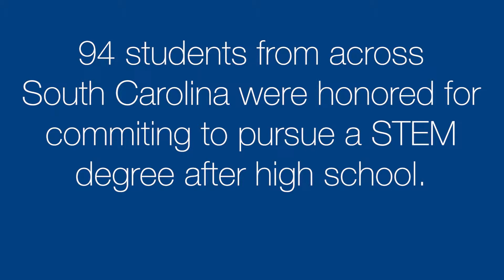Teammate’s son honored during 2019 STEM Signing Day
DescriptionJust like signing days for athletes, the 3rd annual Science, Technology, Engineering, and Mathematics (STEM) Signing Day presented by Boeing on April 9 celebrated high school seniors from across the state as they make their commitments to some of the state and country’s top technical schools, colleges, and universities.

One of the students honored was Jamir Stukes. Stukes is the son of Dwayne Stukes, senior Operations manager of cells 282 and 286 in Aftbody.

“I’m really proud,” said Dwayne. “I realized how much he looks up to me. I didn’t quite know that, but the same thing happened with me and my dad. My dad worked in manufacturing for 50 years.”

To see more about Dwayne and his son’s story, watch the video.